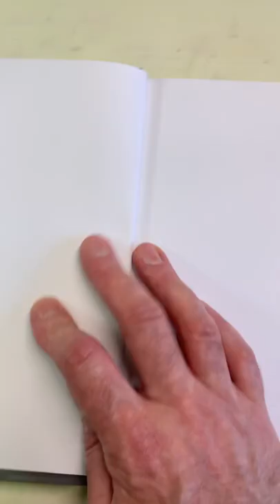RENDR sketchbook bleed through test 😮